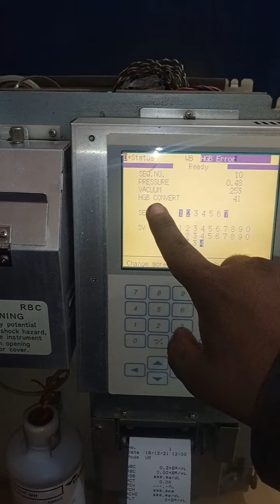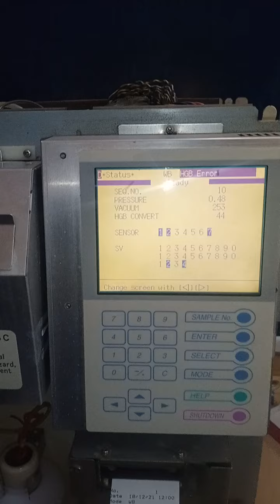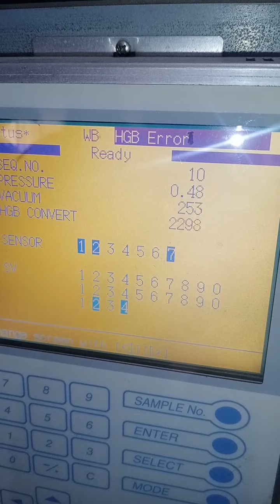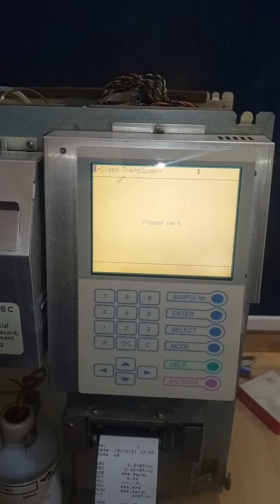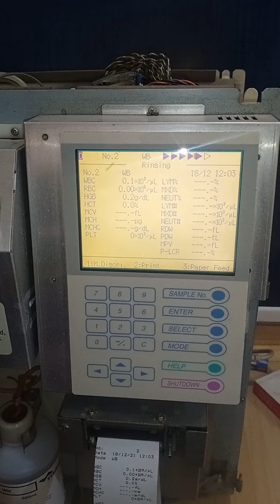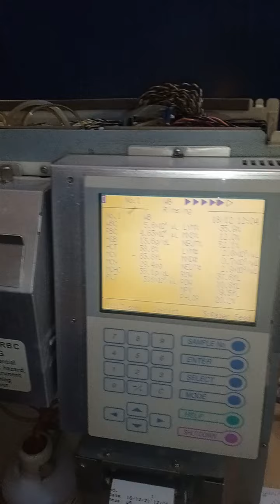Sysmex Kx-21 HGB Error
how to clean HGB Error in Sysmex kx-21 Hematology Analyzer.

sysmex kx-21n

sysmex kx 21 pressure vac error

sysmex kx-21 hb error

sysmex kx 21 background error

sysmex kx 21 cell counter

sysmex kx 21 replenish diluent error

Muhammad Abdullah
my WhatsApp Number
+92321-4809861